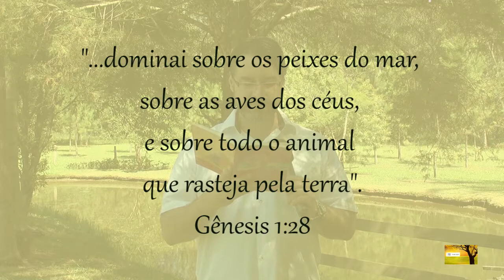Você nasceu para dominar